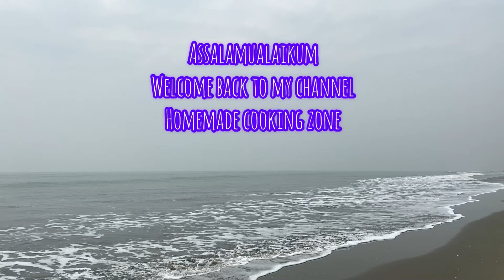Breadcrumbs॥১ মিনিটে তৈরি করুন পারফেক্ট ব্রেডক্রাম্বস্ ॥Homemade cooking zone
Hope you guy’s like my videos 😊
Keep supporting
Thanks for stay with my channel
Ramjan Mubarak 🌙